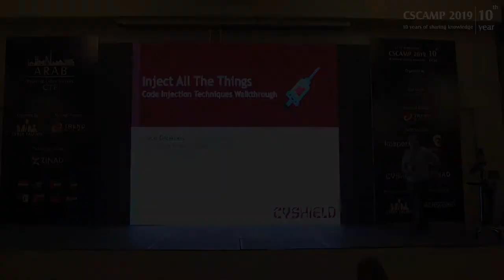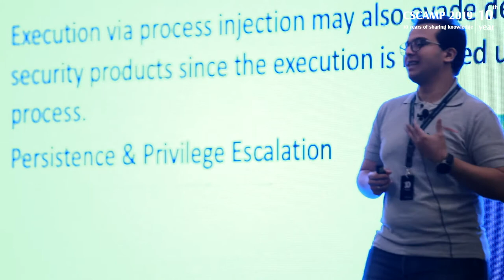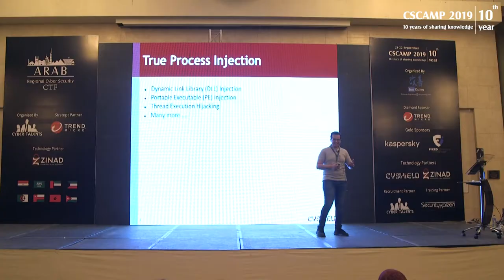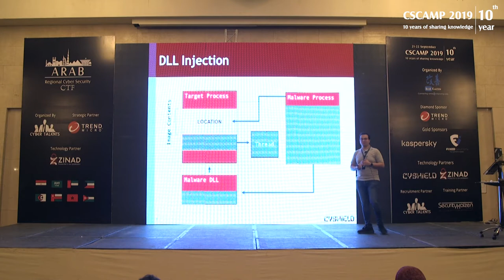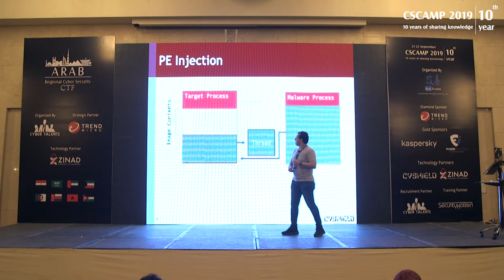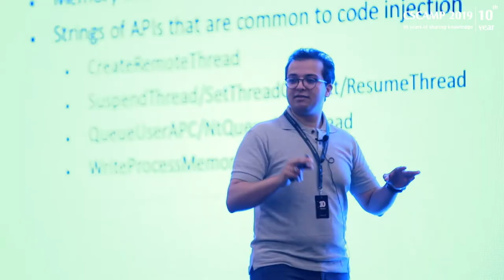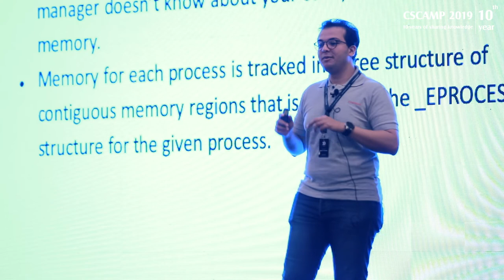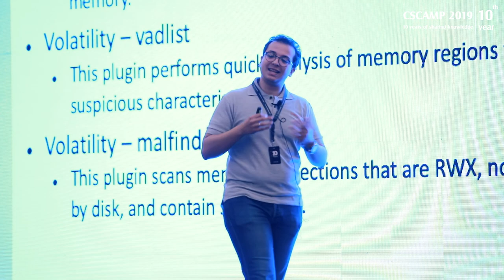Inject All The Things: Code Injection Techniques Walkthrough - ANWAR ELMAKRAHY |CSCAMP2019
Memory-safety related implementation errors are the most common vulnerabilities used by attackers to gain control over the execution-flow of an application. By exploiting these vulnerabilities, an attacker can transfer an applications’s execution-flow to the code they have injected. This technique is increasingly used by attackers in today’s breaches.

Unfortunately, most defenders have no idea how code injection really works. It’s challenging to investigate attackers using code injection if you don’t understand what attackers are doing. Most defenders know that code injection exist but hope that endpoint protection products will take care of it.

In this talk, we’ll start by covering the basics of code injection, moving into advanced topics that evade many traditional forensics techniques. You will also get introduced to the operation of fileless malware.

ANWAR ELMAKRAHY
Senior Cyber Security Engineer, CyShield
A computer & communications graduate with over 7 years of research in mobile security. He is responsible for mobile malware analysis for a number of entities. His work in mobile security research has been featured in some conferences & the open-source community. Anwar has delivered highly technical security training for camps, conferences and colleges. His research interests include telecom security, baseband attacks, air-interface exploitation and ai-assisted malware design.